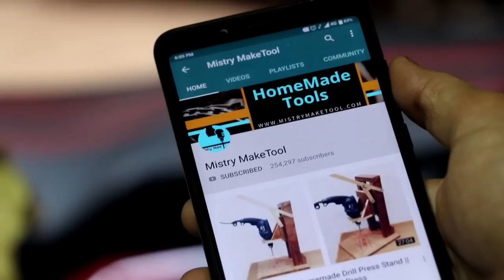3 Best Homemade Drill Sander Projects || Drill Hacks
Hello Friends,
In This Video I Show You 3 Best Sanding Devices Using Drill Machine. These All Drill Sander Are Very Useful For Woodworking As Well As For Metal Working. I Hope You Enjoy This Video.

1. Drill Sander With Bearing

2. Edge Sanding Drill Stand